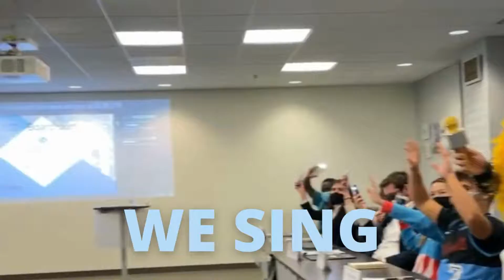Welcome to the Residence Hall Association (RHA)!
The Residence Hall Association represents the concerns of over 9,000 residents and provides diverse social, educational, and philanthropic programs. Follow @rha_unc on Instagram to hear more about exciting programs, free food giveaways, and amazing leadership opportunities. RHA is the 3rd largest on-campus organization, with over 200 student leaders.